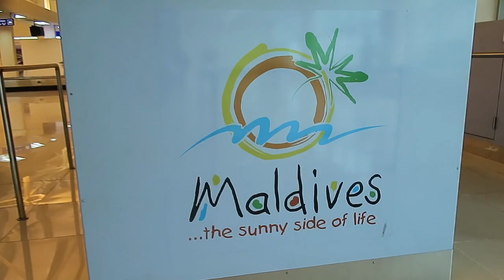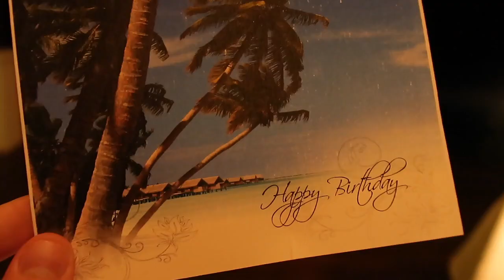كيف احتفلت ب عيد ميلادي |How I celebrate My Birthday 🎂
احلا عيد ميلاد بحياتي احتفلت به في المالديف كثير انبسطت وحبيت
اخدكم معاي ب هاد اليوم المميز

Big thanks to Shangri-la for making my birthday unforgettable!

🎀فايسبوك : إسوارة
:Where we get our music